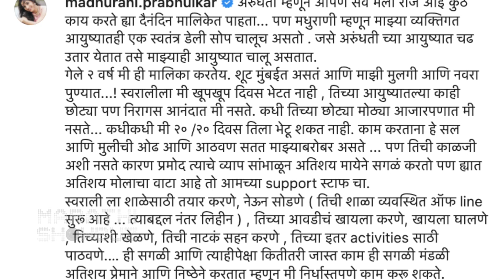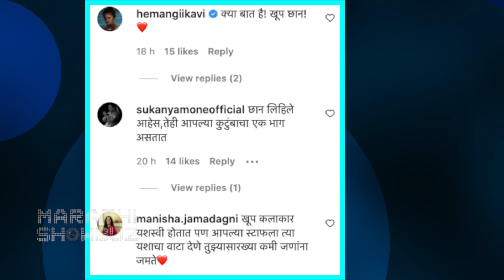"यांच्यामुळे मी अरुंधती साकारू शकतेय" | Madhurani Prabhulkar | Aai Kuthe Kay Karte | Star Pravah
अभिनेत्री मधुराणी प्रभुलकरने, ती शूटिंगमध्ये असताना तिच्या लेकीची उत्तम काळजी घेतल्यामुळे सपोर्ट स्टाफचे सोशल मीडिया पोस्टवरून आभार मानलेत. पाहुया तिची ही खास पोस्ट.